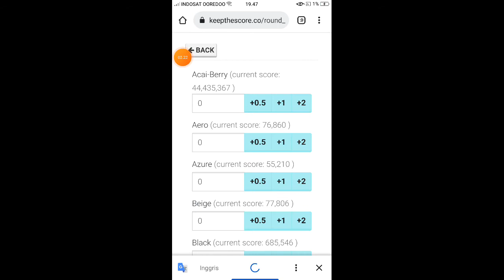Marble battle S4 part 32 : Jar of jump